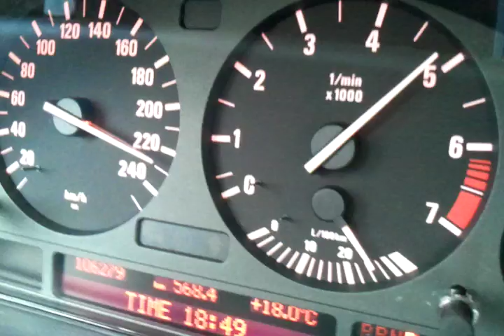BMW 530i E39 automatic touring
The 2002 BMW does not deliver the expected performance. Sorry btw for the bad sound. The Galaxy S Smartphone has good image, but poor recording sound.